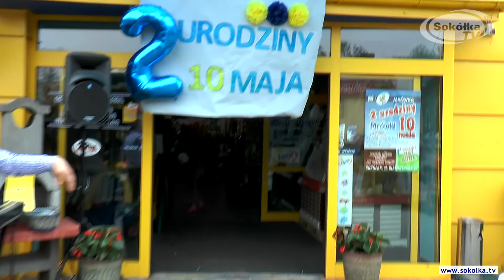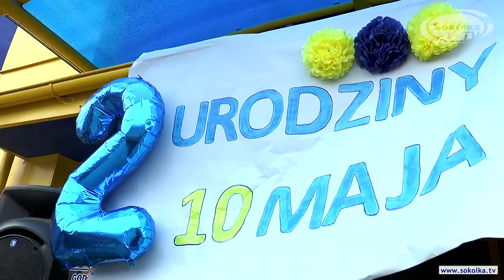2 Urodziny Mrówki w Sokółce